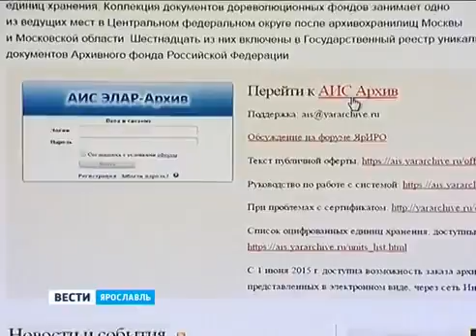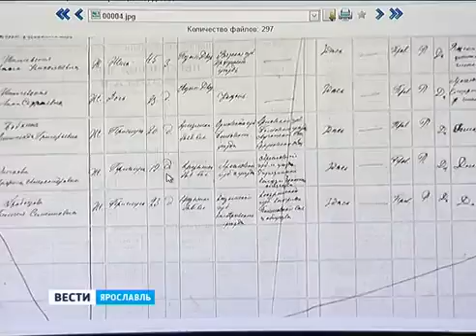Rare documents Yaroslavl archive will be online